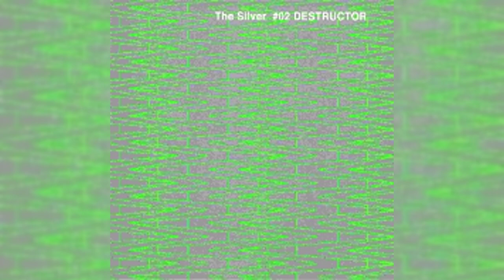The Silver #02 DESTRUCTOR - Moon [Ws Lecture Pt.1]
0